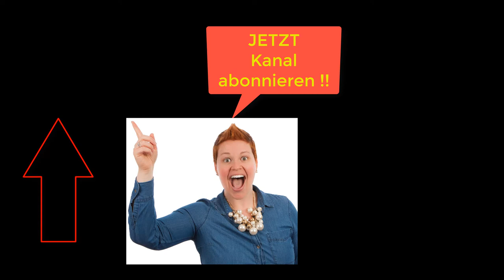Ohne Leidenschaft kein Erfolg im Beruf, Leidenschaft und Beruf vereinen.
Ohne Leidenschaft wirst du im Vertrieb keinen dauerhaften Erfolg erzielen können, dafür ist Vertrieb einfach zu herausfordernd.

Happy Hunting!